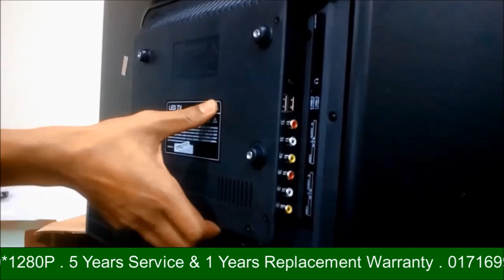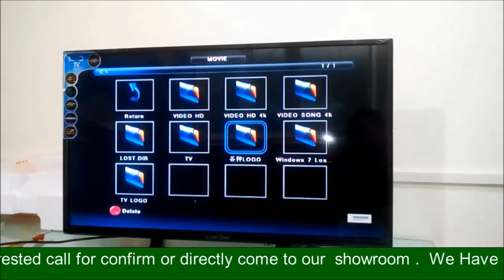VIEW ONE 32" FULL HD LED TV || New Model 2018 || 11699 Taka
VIEWONE 32" FULL HD LED TV (USB +HDMI+VGA) 2018 Updates Model |  বৈশাখ জুড়েই থাকছে বৈশাখী ঝড়ো অফার ।

আমাদের ঠিকানা
Dhaka New Elephant Road
Market Name - Alpona Plaza (2nd Floor)
R One COMPUTERS
Our Shop Open Morning 10.00 & Close Night 9.00PM

আপনি যদি আমাদের ভিউ ওয়ান টিভি এর Review miss করেন তবে নিচের লিঙ্ক এ ক্লিক করেন ।

TV Specification
Brand Name - View One
Screen Size: 32" Original Size .
Panel: Clear LED Backlit.
Resolution: 1366 x 768 (upto 1920x1080)
Response Time: 5 ms
Refresh Rate: 60 Hz
Contrast: 200000:1
TV Tuner: Yes
Sound: Dolby Digital Sound
Connectivity: 1 HDMI, 1 USB, 1 VGA, 1 Composite
Remote: Yes
---Parts And Panel Warranty 1 year
---Service Warranty 4 Years

আমারা সুন্দরবন এবং এস.এ পরিবহন কুরিয়া সার্ভিস এর মাধ্যমে ২৪ ঘণ্টার মধ্যে অতি যত্ন সহকারে বাংলাদেশের যে কোন জেলাতে কম্পিউটার পৌঁছে দেই

best price in bd led tv,